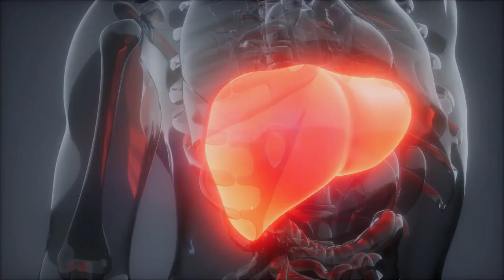6 Health Benefits Of Chayote Squash/Chow Chow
Chow Chow is rich in vitamin C, folate and provides copious amounts of antioxidants and plant compounds crucial for regulating various bodily functions. Contrary to the popular opinion that this fruit/veggie is the only edible part that grows on this climbing plant, the roots, stems, seeds and leaves can also be added to your daily diet. The shoots, leaves and seeds add great taste to salads and stir fries. Here are the 6 excellent benefits of chayote squash/chow chow.